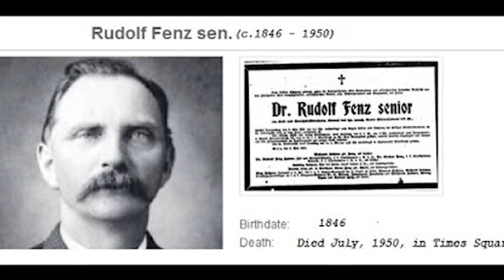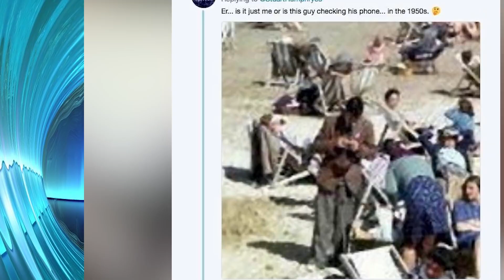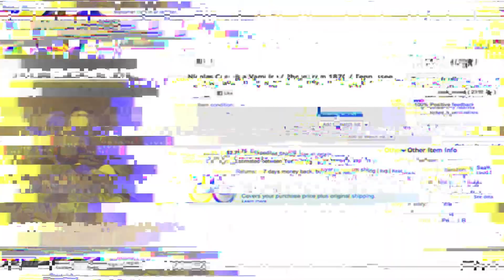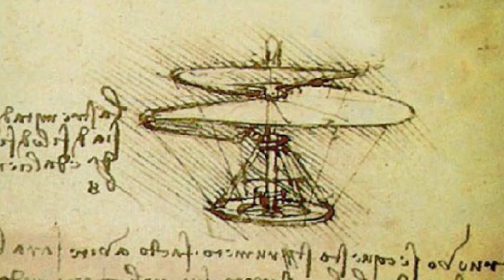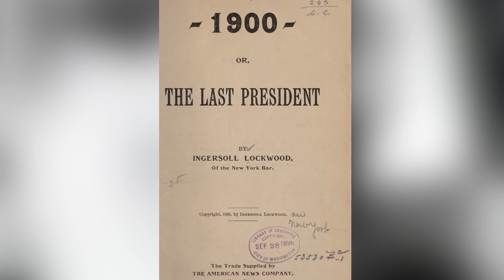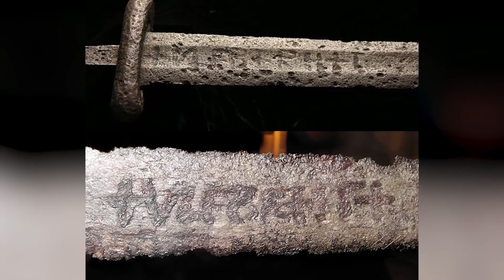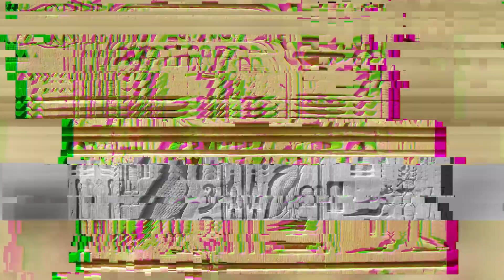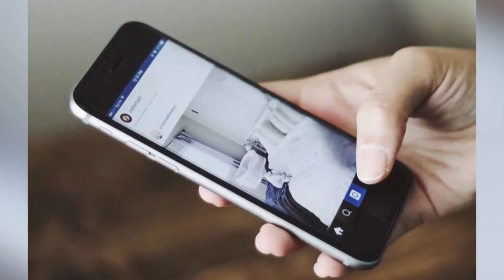Scary Evidence Of Time Travel Throughout History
Is Time Travel Possible? Well, we don't know how it's possible but there might be some evidence of Time Travellers throughout history. We'll share the pics and you guys be the judge.

00:00 - Scary Evidence Of Time Travel Throughout History
08:23 - Scary Evidence Of Time Travel Throughout History  - Part 2
18:53 - Scary Evidence Of Time Travel Throughout History - Part 3
27:12 - Scary Evidence Of Time Travel Throughout History - Part 4